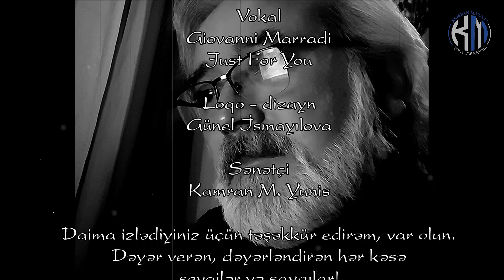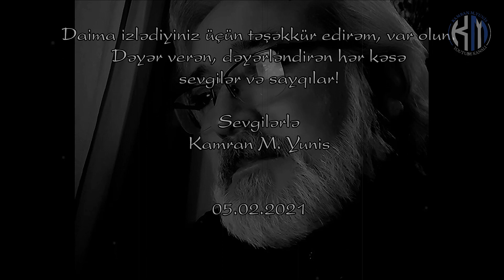Ramiz Rövşən - Bir səhər yuxudan durub - Kamran M. YuniS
Ramiz Rövşən - Bir səhər yuxudan durub
Giovanni Marradi - Just For You

Bir səhər yuxudan durub
Özünü uşaq görəsən.
Görəsən hamı evdədi,
Ölənləri sağ görəsən.
gQorxasan qaçıb gedələr, -
Tez qapını bağlayasan.
Geri dönüb içəridə
bir təzə qonaq görəsən.
Görəsən ki, qapqaradı
o qonaq başdan ayağa.
Ondan başqa hamısının
üst-başını ağ görəsən.
Pəncərədən içəriyə
dola, dola gün işığı.
İçəridə boş-boşuna
yanan bir çıraq görəsən.
Söndürəsən o çırağı -
hamı birdən yoxa çıxag.
Otaqda bir qara qələm,
bir də ağ vərəq görəsən.